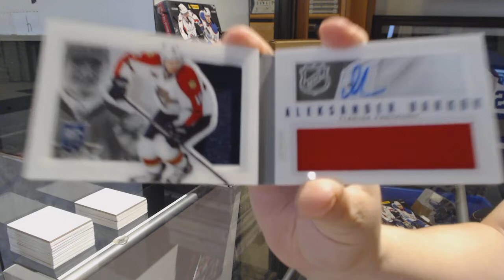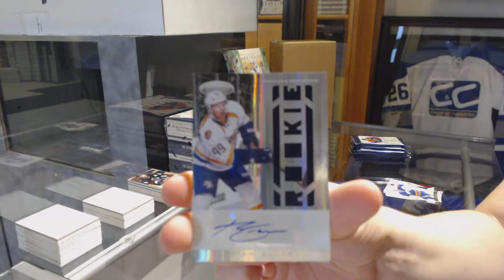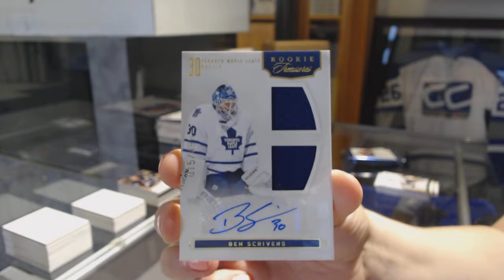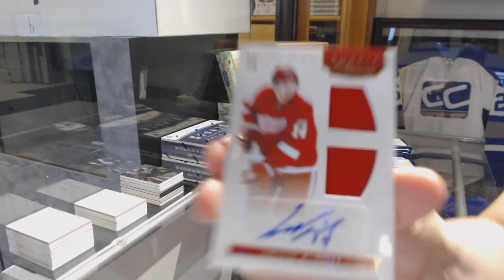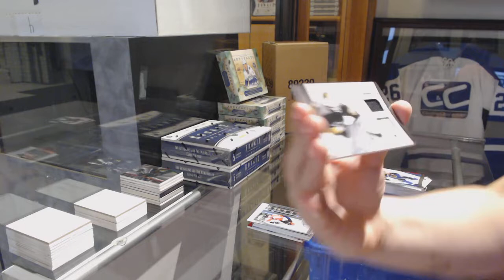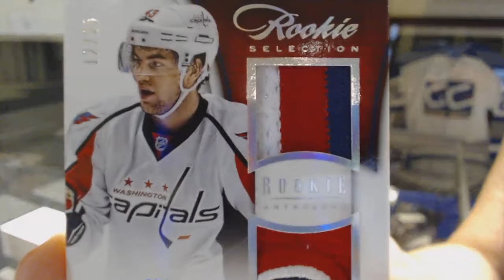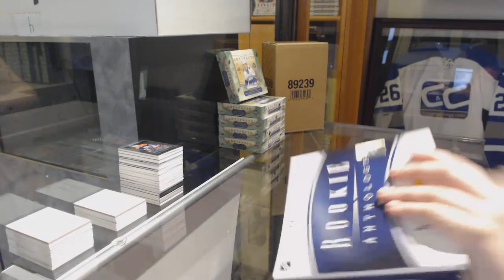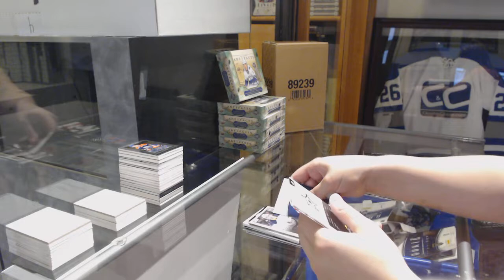Panini Mix 6 Box Break With Playbook & Rookie Anthology - C&C GB #9905